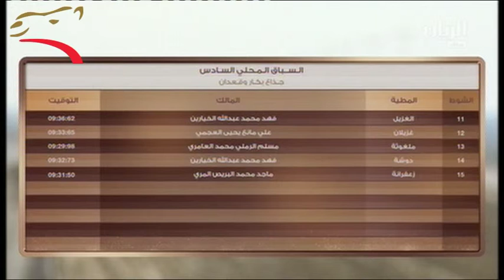المحلي6 –إيذاع 6 كلم- الشيحانية 22-11-2014 ص- ش15 زعفرانه لماجد محمد البريص المري 9:31:50